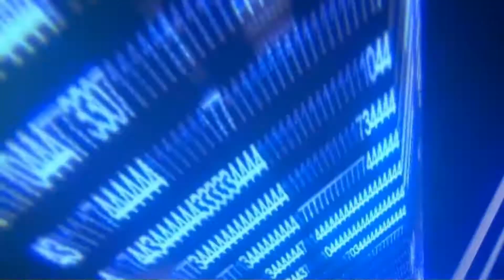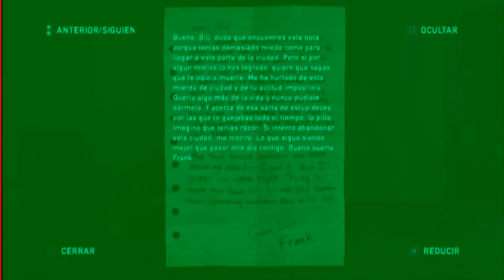THE LAST OF US GUIA ESPAÑOL CAPÍTULO 13: ADIOS A BILL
MosqueGamer 1 al habla! Hola a todos chicos y chicas, bienvenidos a un nuevo video de la guia de The Last of Us en el que nos separamos de Bill para continuar con nuestra historia. Espero que os guste :D